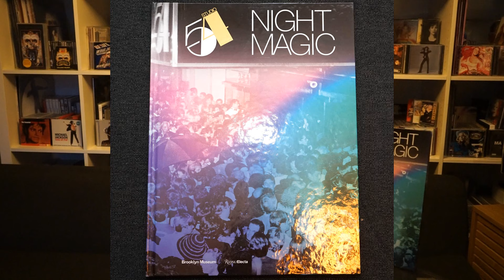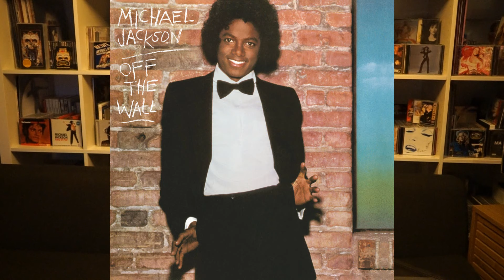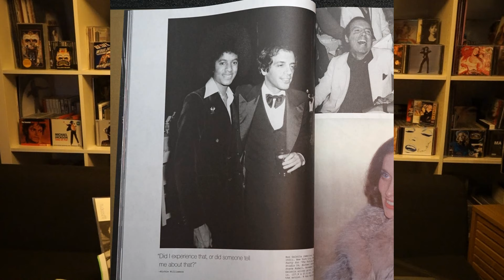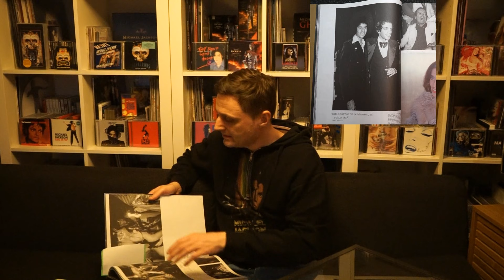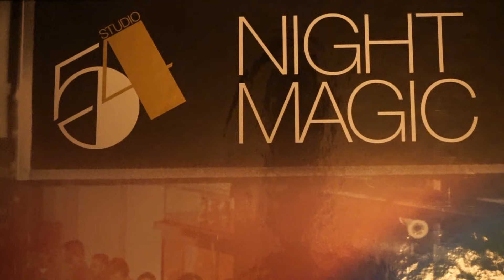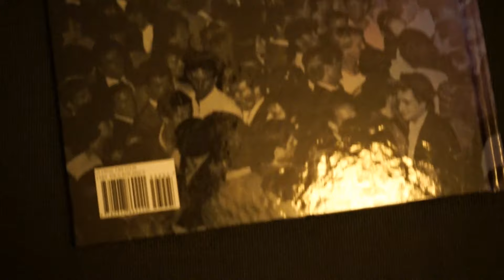New In My Collection #03 | Michael Jackson im Studio 54: Night Magic mit Dragqueen | by MJ Update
Beim stöbern im Buchladen bin ich über das Buch "Studio 54: Night Magic" gestolpert. In dem Buch erwarten euch zwei Michael Jackson Fotos aus dem Studio 54. Viel Spaß!

Das Buch erschien am 20. März 2020. Verleger sind das Brooklyn Museum und der Verlag RizzoliElecta.

Folgt mir
You Tube: @mjupdate

Studi 54: Night Magic bestellen:
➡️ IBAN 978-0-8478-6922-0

Dieses Video ist keine bezahlte Werbung. Ich habe das Buch für 14,99 Euro in der Buchhandlung Walther König GmbH & Co. KG gekauft.

Ihr wollt mich unterstützen? Vielen Dank! Ich freue mich über jeden Like und über jeden neuen Follower.